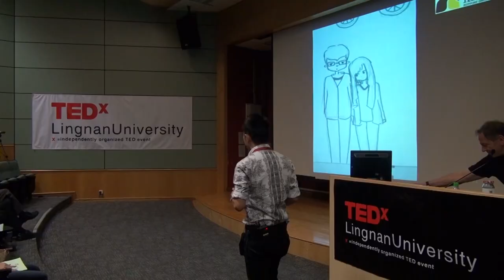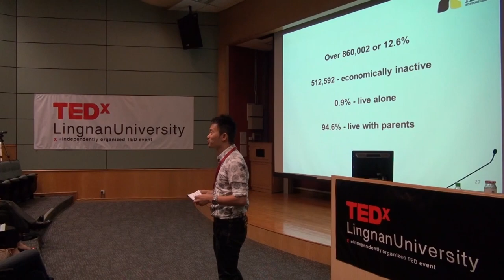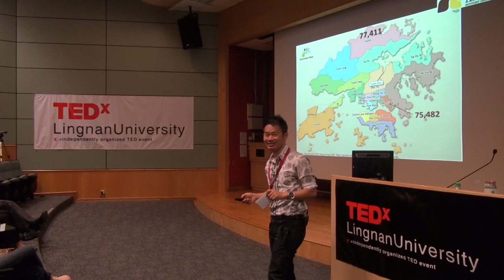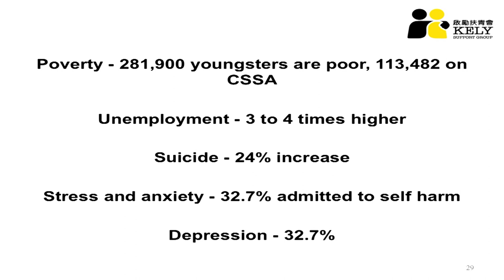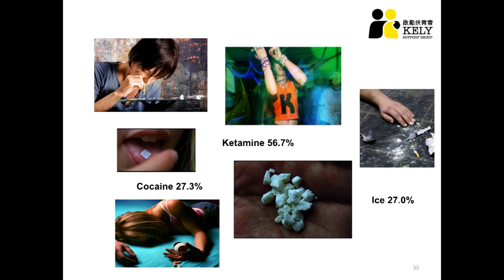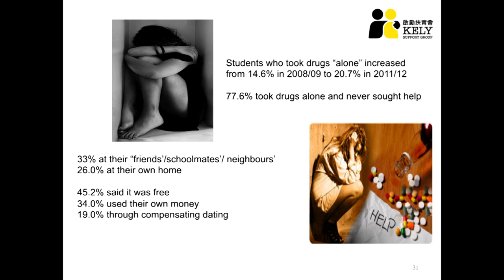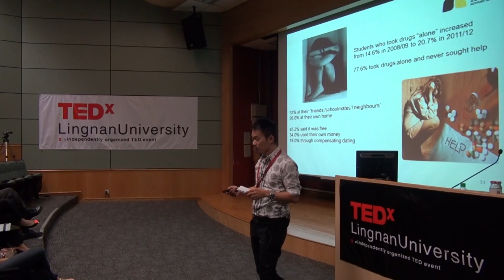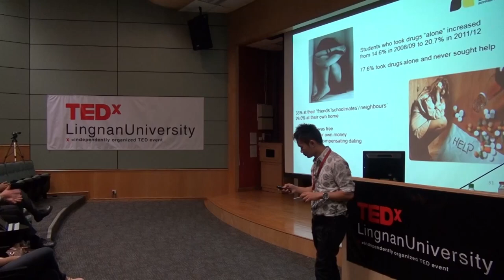Hong Kong youth - seeing beyond the surface: ChungTang at TEDxLingnanUniversity